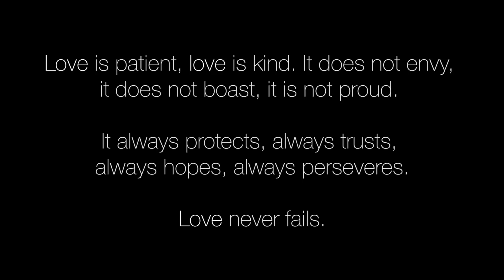Asian Parents React To I Love You (ORIGINAL)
use the iloveyouchallenge hashtag! would love to see any of own parents' reactions!

I pulled an all-nighter editing this video because I just couldn't step away from this footage. These conversations were captivating. And the entire night, I was constantly smiling and even got teary-eyed a couple times :'). And the more I watched the clips, the more I was touched by what was happening in these videos.

Something Justin's mom said really stuck to me - she says something to the effect of "you should say I love you more." And it's strange to hear that coming from someone who rarely said "I love you" to their kid growing up.. but the more I thought about the implications of her saying that the more i realized how important it is to stop and feel what we are feeling. And then make sure to turn around and tell the people we love and appreciate that we love and appreciate them.

I hope you guys enjoyed this video. If you read this far in the comment box, lemme know too :) I want to know who actually reads these comment box things.

SPECIAL TAHNKS TO:
Annie Gu
Justin Lu
Spurthi Reddy
Jon Sun

ADDITIONAL CREW:
Stephen Lo